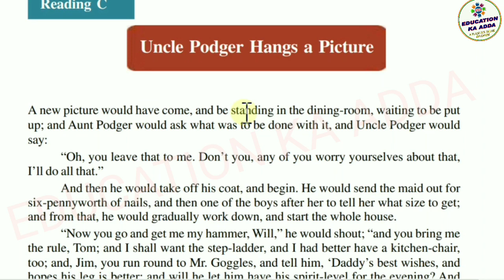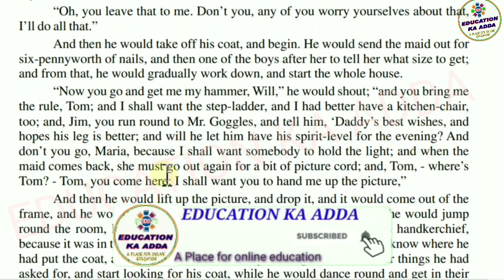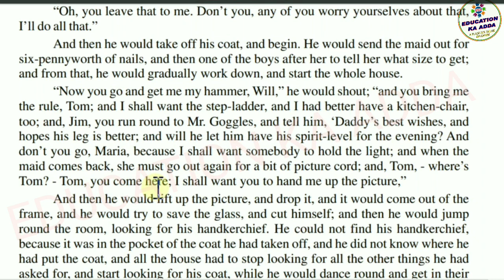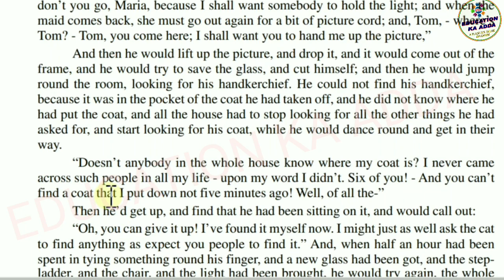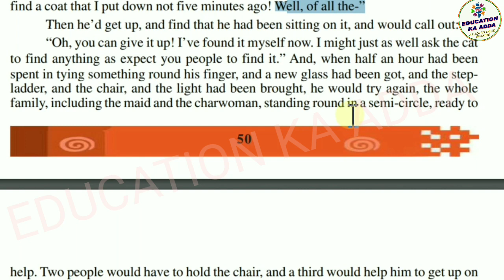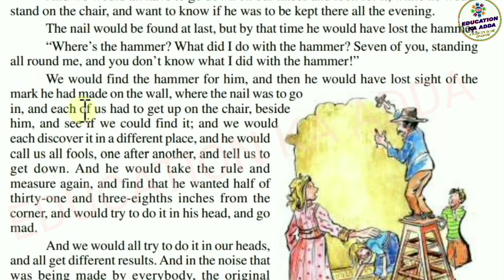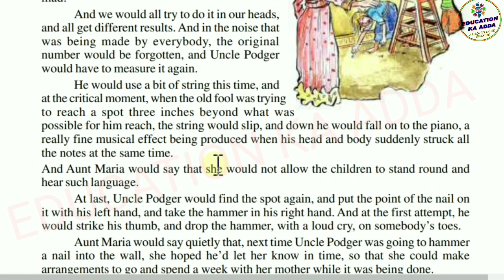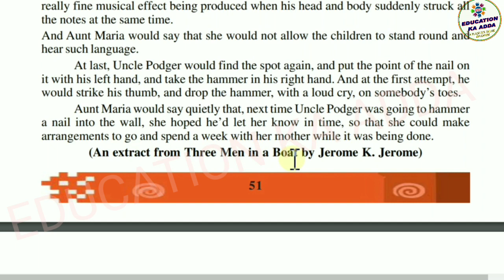Uncle Podger Hangs A Picture Class 10